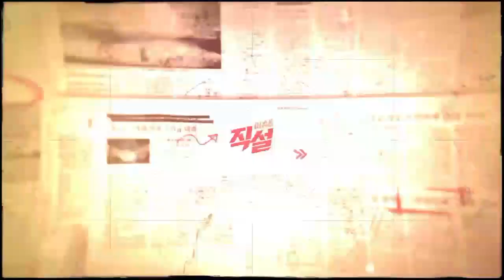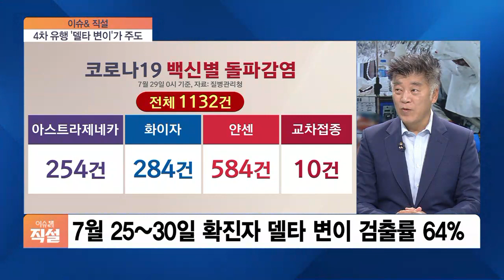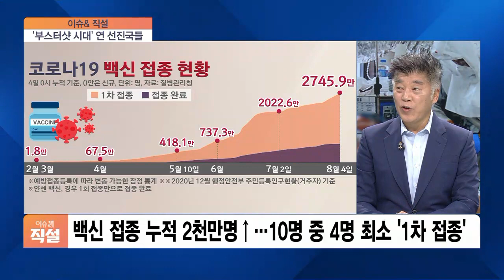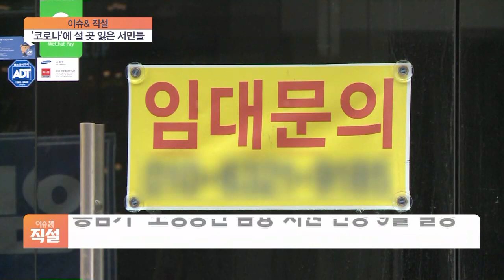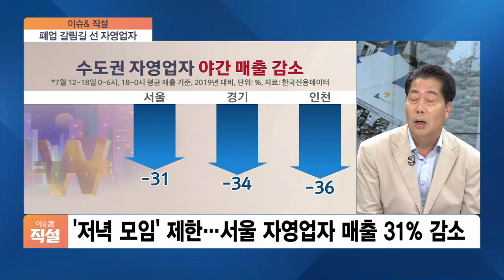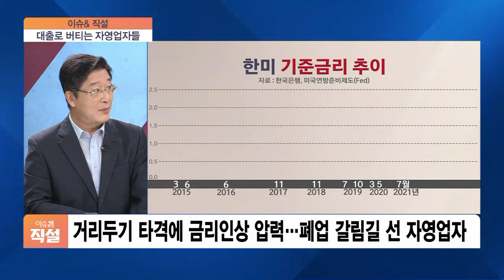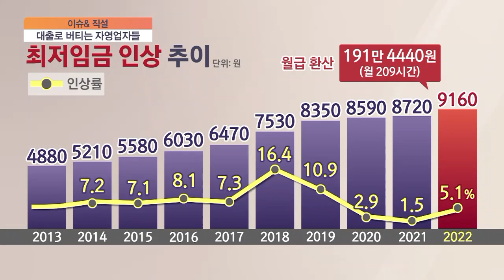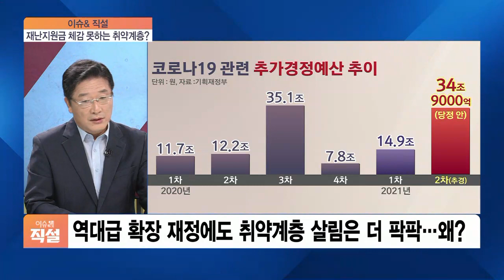[이슈& 직설] 코로나19 확산세 지속…끝 모를 4차 대유행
■ 경제 와이드 이슈& '직설' - 최재욱 고려대 예방의학과 교수

해법을 찾는 토론, 이슈앤 직설 시작하겠습니다. 수도권 거리두기 4단계라는 강력한 방역조치에도 코로나19 확산세가 꺾이지 않고 있습니다. 엎친 데 덮친 격으로 변이 바이러스까지 등장했는데요. 장기화가 우려되고 있는 코로나19 4차 대유행 상황, 지금부터 짚어보겠습니다.